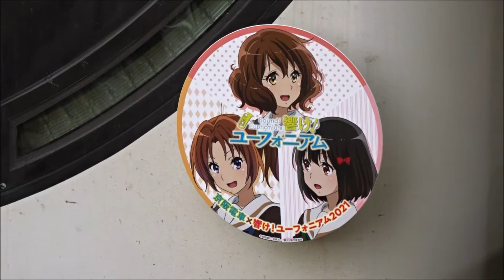京アニ復活 京阪ｘ響け！ユーフォニアム2021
事件から２年、京アニが帰ってきた
京阪電車と『響け！ユーフォニアム』の舞台めぐり企画がスタート
撮影日2021.9.7中書島駅